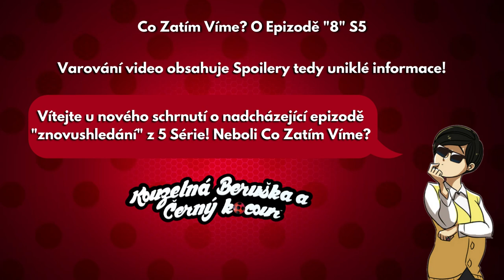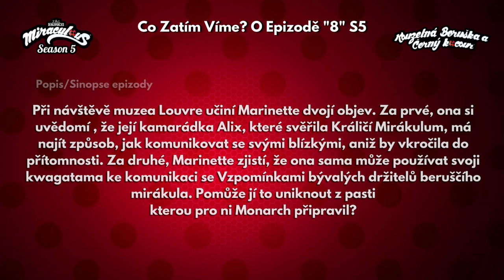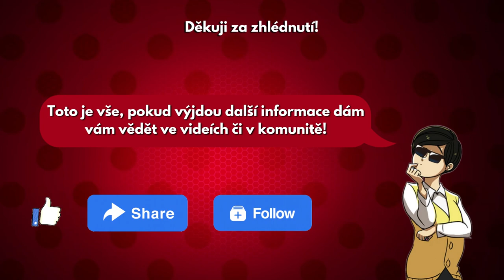Co Zatím Víme? O Epizodě S5E08 - Shledání